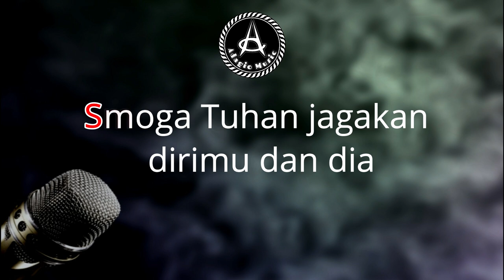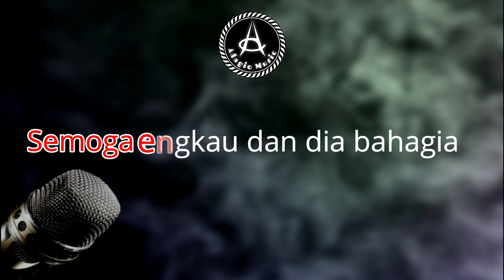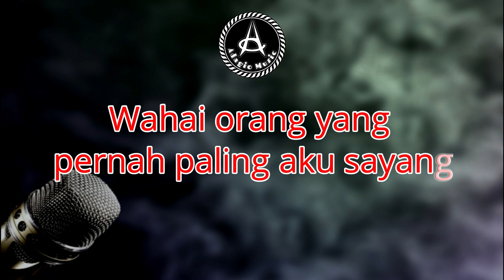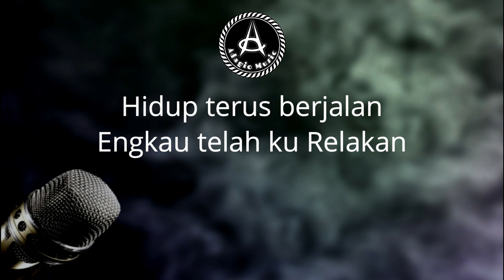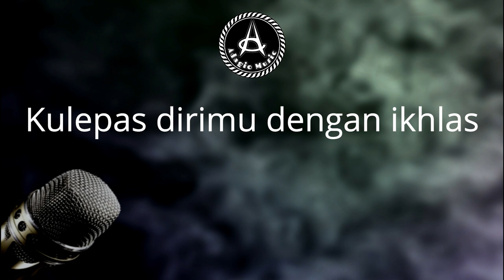KULEPAS DENGAN IKHLAS - LESTI KARAOKE PIANO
video ini adalah video karaoke kulepas dengan iklas